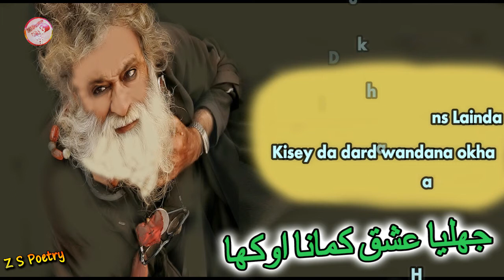Baba Bulleh Shah - Jhalia ishq Kamana Okha - Bulleh Shah Punjabi Poetry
This Poetry very sad and heart touching shayari of baba bulleh shah.bulleh shah all sad ghazals well and great but this kalam so sweet and sufiyana kalam baba bulleh shah.
This Sufiyana Poetry is very sad punjabi poetry best shayari all time jhalia ishq kamana okha best ghazal punjabi.baba bulleh shah very famouse and sufiyana punjabi poet in the world.i like baba bulleh shah all sad and emotinal poetry.
Music Credit..